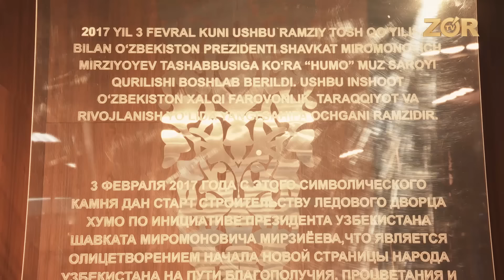9-may Xotira va qadrlash kuniga bag'ishlanadi konsert dasturi 2019